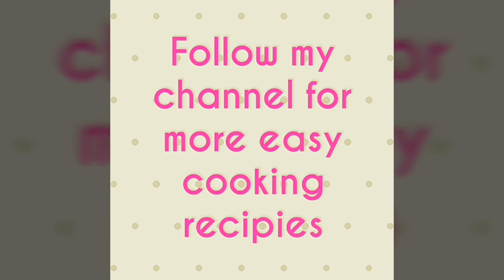Boondi Raita|| How to make boondi raita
This video describes how to make boondi raita..